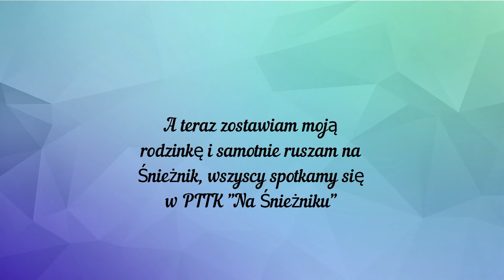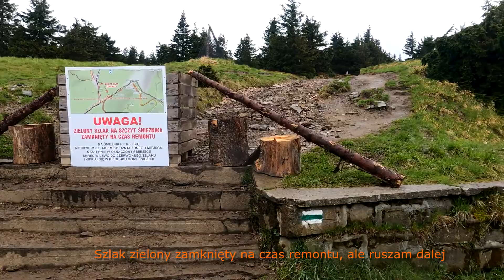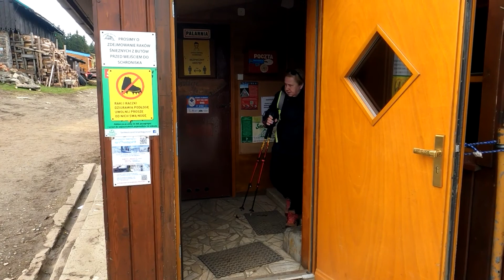JASKINIA NIEDŹWIEDZIA - ŚNIEŻNIK - MASYW ŚNIEŻNIKA PTTK "NA ŚNIEŻNIKU" 28.05.2021